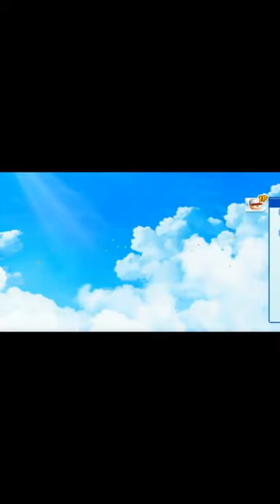【パワプロ2022栄冠ナイン】ライオンズエースの集い